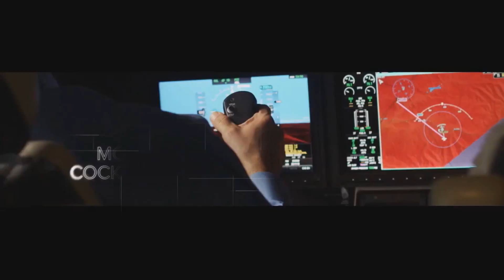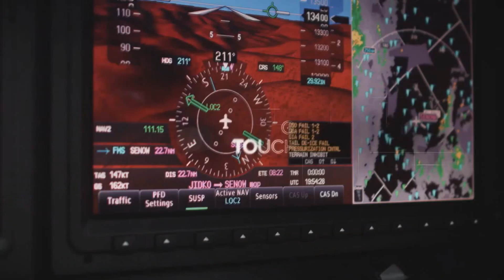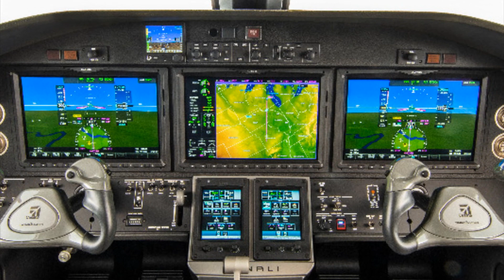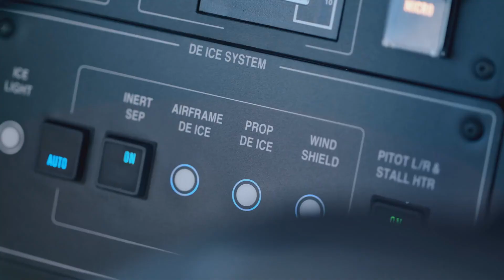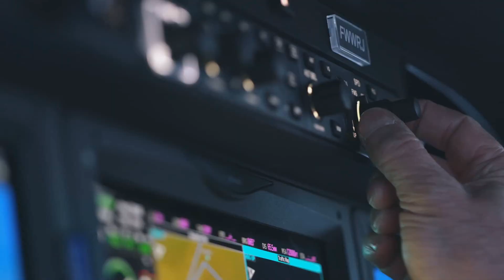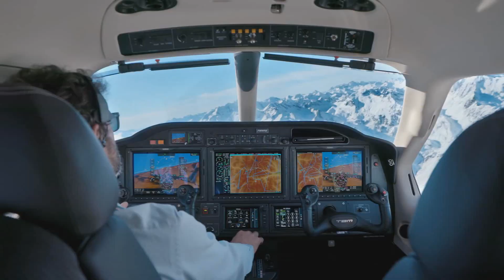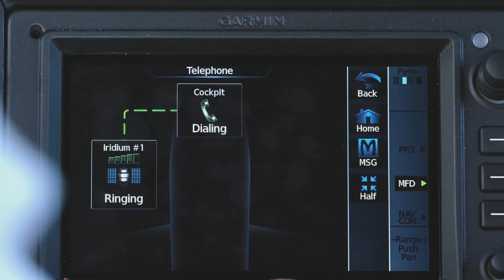Better Aircraft - TBM 940 vs Beechcraft Denali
Hey guys welcome to a brand new video. Today we will be taking a look at 2 single engine turboprop high performance aircraft.

Our first aircraft is the The TBM 940 which is the newest variant of the proven successful TBM aircraft.
Next is the Beechcraft Denali which is a new aircraft that Beechcraft is bringing to the scene. I think we can definitely have faith in the capabilities of Beechcraft to make a great aircraft.
The Cessna Denali is an American single engine-turboprop,  aircraft under development by Textron Aviation. It will have 2 configurations. Both are Passenger configurations one being executive holding 6 passengers, and a high density configuration holding 9 passengers.
The  TBM is a high performance single-engine turboprop light business and utility aircraft. The TBM 940 offers the ultimate developments in avionics and comfort for a general aviation aircraft. As  an  evolution  of  the  TBM  900  and  of  the  TBM  930, the TBM 940 retains the air frame commonality with its predecessors Incorporating a variety of aluminum and steel alloys, titanium as well as advanced composite materials, the TBM air frame offers unmatched structural strength and durability at the lowest possible weight. From its inception, the TBM aircraft family employed a fail-safe air frame design, including the use of multiple load paths, a crack-stopper band, and an optimized number of access panels to maximize structural life and sub-system reliability, while also minimizing repair-cycle times.

The flight deck of both of these aircraft feature Garmin G3000 avionics, an all-glass integrated avionics system with high-resolution displays and touchscreen controllers that provide situational awareness and intuitive operation for the single pilot.  Both aircraft add a touch of their own to make the cockpit even better. The Denali adds a FADEC single-power lever with detents and digital propeller control, and you have an easy flying experience unlike anything else.
The TBM 940 adds TBM E-COPILOT. TBM says that "You're never alone with the TBM "e-copilot" functions. They ease your workload with AOA (Angle of attack) indicator, ESP/USP (Enhanced Safety Protection/Under Speed Protection) systems, EDM (Emergency Descent Mode) on your autopilot. A smart stick shaker warns you in the event you fly outside the flight envelope. The autothrottle is linked to the autopilot and participate to pilot’s workload reduction.